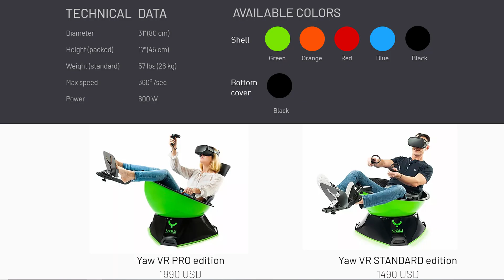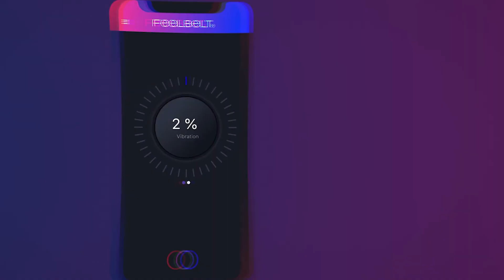Noticias productos Vr hápticos FeedBelt , Yaw , Owo , Prime 2 Español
Hola compañeros,
Hoy os traigo Noticias productos Vr hápticos FeedBelt , Yaw , Owo , Prime 2 Español.

Si me queréis invitar a un café o apoyar mi trabajo os dejo link a PayPal.

Telegram. RVM-Oculus Quest